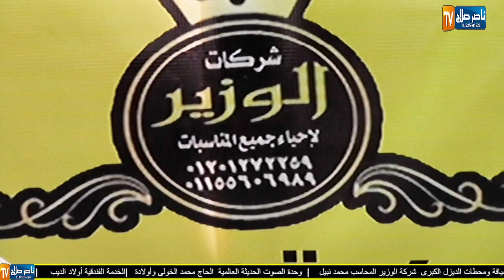الشيخ محمود شحاته محمد على س هود عزاء الحاج مصطفى سالم منزل حيان ههيا محافظة الشرقية 16 5 2022